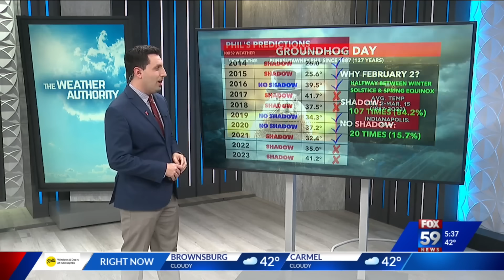How do Punxsutawney Phil's predictions shape up in Central Indiana?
Punxsutawney Phil's predictions go back to 1887, when the official Groundhog Ceremonies began. How have his yearly predictions stacked up for Central Indiana? Meteorologist Ethan Rosuck dug into the data and explains here.